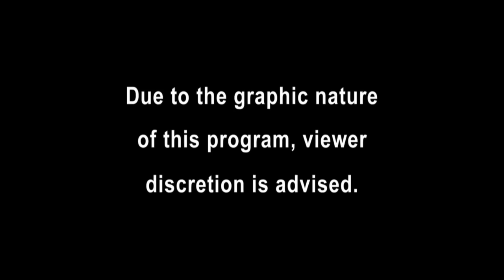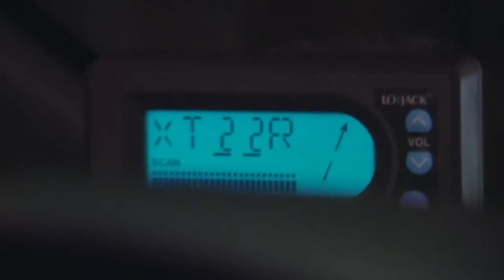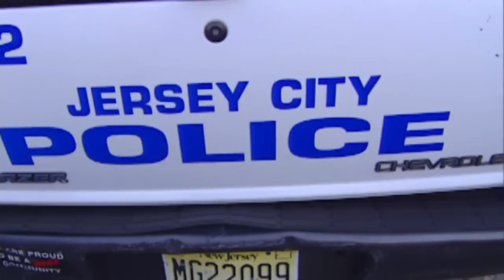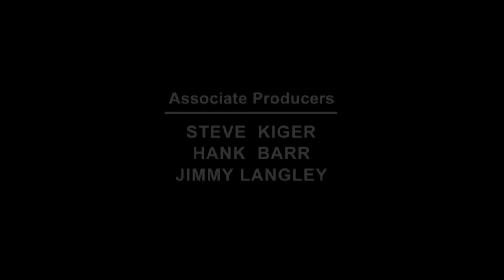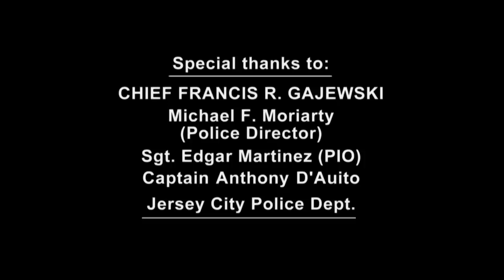[New] COPS 2023 🎬🎬🎬 COPS New Full Season 🎬🎬🎬 COPS TV